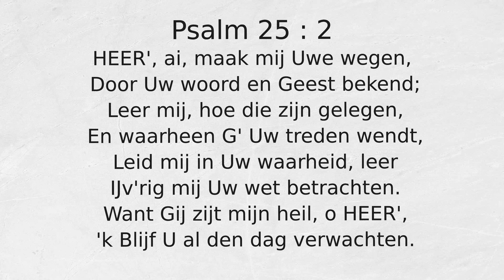Psalm 25 : 2 HEER', ai, maak mij Uwe wegen,